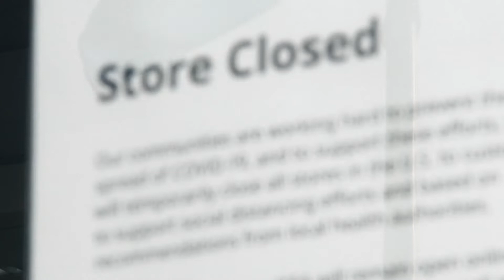OREA Fall MPP Meetings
Bradley Mayer-Harman, Chair of OREA’s Ontario REALTOR® Party Committee and Provincial Director for Central Ontario provides an overview of OREA’s plan to support our Boards and Associations as they conduct their first-ever virtual fall MPP meetings.